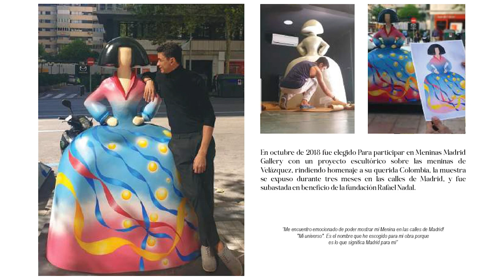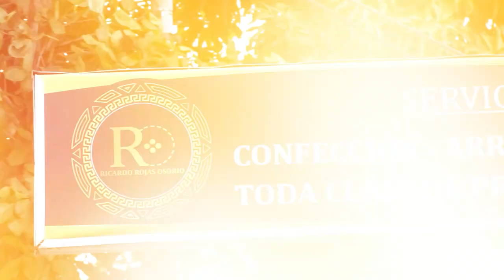ARTISTA CESARENSE REALIZARÁ EXPOSICIÓN DENOMINADA 'ALEGRÍA' EN LA BIBLIOTECA DEPARTAMENTAL